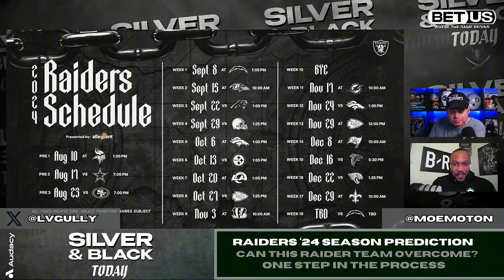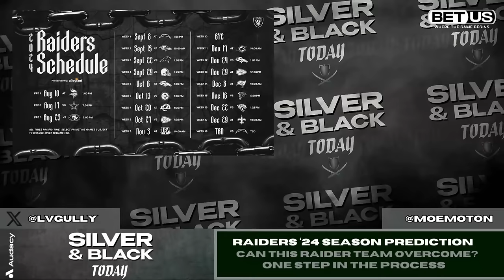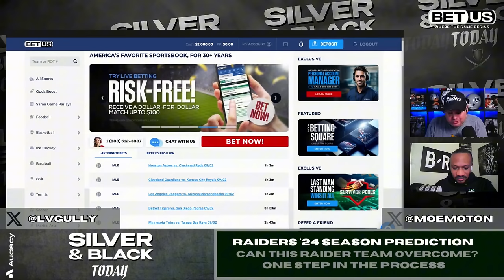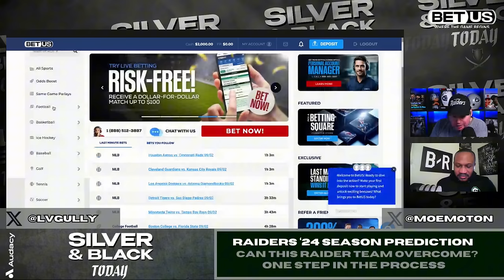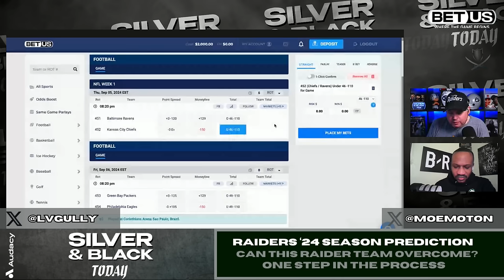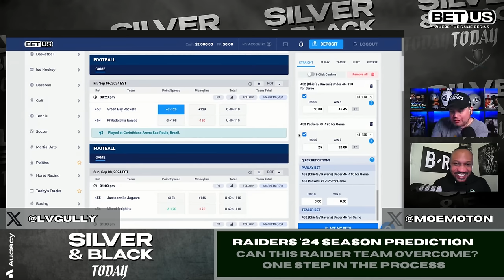It's GO TIME for the Raiders: 2024 Season Prediction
As head coach Antonio Pierce says, it's time to build your resume on the grass. The Las Vegas Raiders kick off the 2024 season on the road against the Los Angeles Chargers. Hosts Scott Gulbransen and Moe Moton give their predictions week-by-week for the entire season and take your phone calls.

NOTE: Due to technical issues, we apologize for the quality of Scott's video during this show. Thanks!